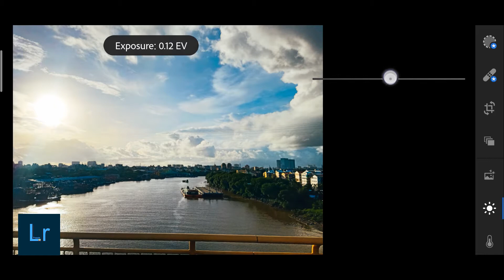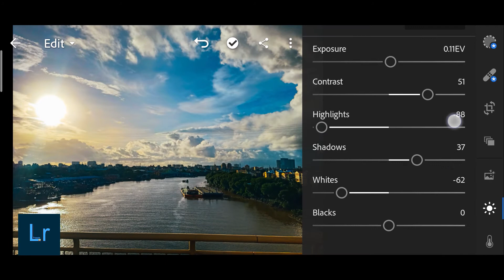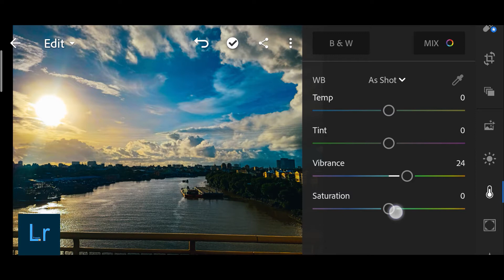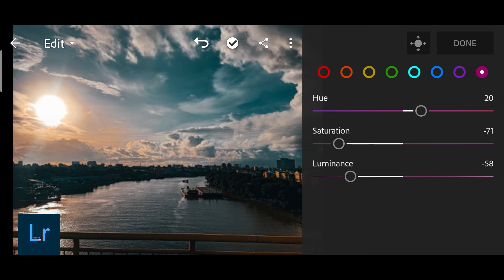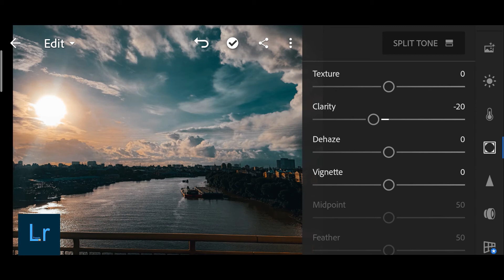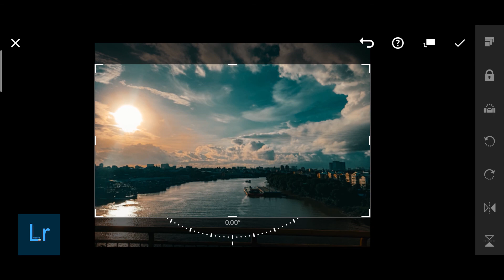CINEMATIC TWO BY LR PRESET MYANMAR / LIGHTROOM PRESET TUTORIAL / FREE DNG FILE / 2020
✨ 𝐏𝐋𝐄𝐀𝐒𝐄 𝐑𝐄𝐀𝐃✨
👉DON'T SKIP/FORWARD
👉Watch this tutorial in your youtube application

MYANMAR UNICODE

အရင်အတိုင်းဘဲ... Password လေးတော့ခံထားတာပေါ့ 😊 ♦♦ Preset Download link က နှစ်ခု ပေးထားပါတယ် တစ်ခုမရတစ်ခု ဆွဲလို့ ရပါတယ် .😊
( Youtube Application နဲ့ ကြည့်ရင် Password က Video ရဲ့ ညာဘက်ထောင့်မှာပေါ်ပါ လိမ့်မယ်. ရစ်မကြည့်နဲ့နော် မပေါ်မှာ စိုးလို့😊)

🔴🔴🔴🔴 ဖုန်းမှာ Youtube application နဲ့ကြည့် မှ Password ပေါ်မှာ ပါ Ph Browse မှာ မပေါ်ပါဘူးနော် သတိထားပါ 🔴🔴🔴🔴

မလုပ်တက်ရင်အောက်က Video လေးကို ကြည့်ဖို့ အကြံပြုပါတယ်

Video ထဲ က password ပေါ်တာ ကို ကြည့်တက်ပြီးဆိုရင် Youtube က တခြား preset တွေပါ Download ဆွဲ လို့ရပြီးနော် 😊

🔴🔴 Preset မသုံးခင် မှာ မိမိ ပြင်မည့် ပုံ ကို 𝔼𝕩𝕡𝕠𝕤𝕦𝕣𝕖 / ℍ𝕚𝕘𝕙𝕝𝕚𝕘𝕙𝕥 / ℂ𝕠𝕟𝕥𝕣𝕒𝕤𝕥 / 𝕎𝕙𝕚𝕥𝕖 /တို့ ချိန်ပါ ဘာလို့လဲဆိုတော့ ပုံတစ်ပုံ နဲ့ တစ်ပုံ အလင်းအမှောင် မတူလို့ ပါ သတိထားပါနော် 🔴🔴

ကဲ အဆင်ပြေကြပါစေဗျာ

Lr,
Lr preset,
Lr presets,
Lightroom preset myanmar,
Lr preset myanmar,